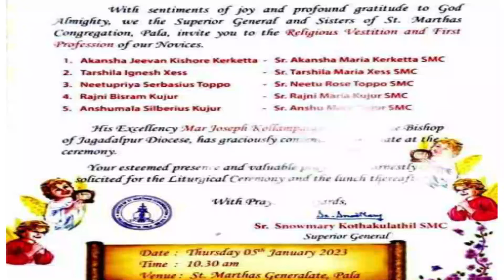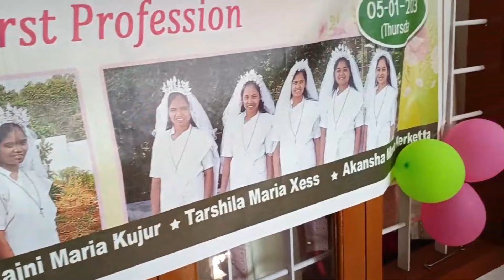Vestition and First Profession of Novices, St Martha's Congregation on 5th Jan 2023 at Pala, KERALA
First Profession
St. Martha's Congregation

Vestition and  First Profession of St Martha's Congregation Novices on 5th Jan 2023 at Pala, KERALA